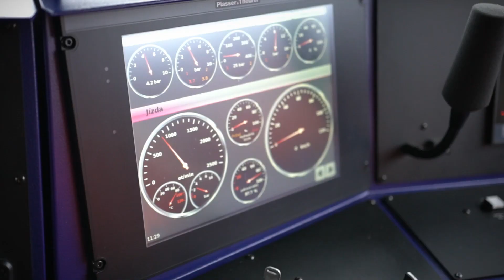Představení profese - elektromontér pevných trakčních a silnoproudých zařízení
Udržovat trakční a silnoproudá zařízení na železnici ve špičkovém stavu, na to jsou potřeba skuteční odborníci, jakými jsou právě elektromontéři. Málokterá profese u Správy železnic nabízí tak rozmanitou práci. Velkou výzvou dnešní doby je ovládání nejmodernějších strojů z vozového parku správce železniční infrastruktury. Kabina speciálního vozidla pro kontrolu, údržbu a opravu trakčního vedení MTW 100 čeká třeba na vás. Představujeme profesi elektromontéra pevných trakčních a silnoproudých zařízení.